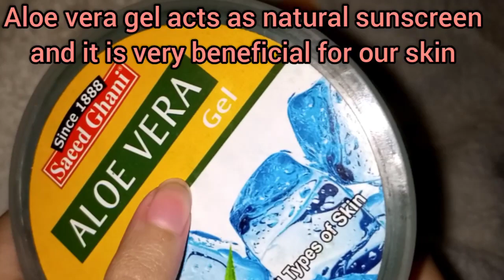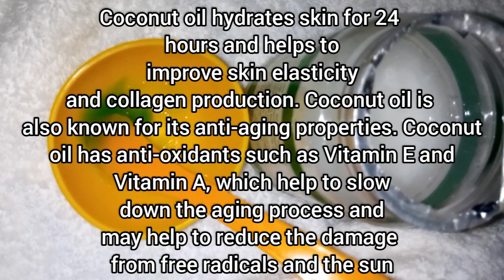Diy sunscreen||Homemade sunscreen|How to make sunblock at home🏡with 2 ingredients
Hi guys🙂

In today,s video I am
Making sunscreen means
Sunblock in really really
Easy way only with 2
ingredients if you don,t have sunscreen/sunblock or if your
Sunscreen is finished so you can make this sunscreen in really easy way only with 2 ingredients
You can make this sunscreen with the
Things that you have in the house
Also in really easy way

Ingredients||:
(1)Aloe vera gel
(2)coconut oil

Product's:||
Link's:.